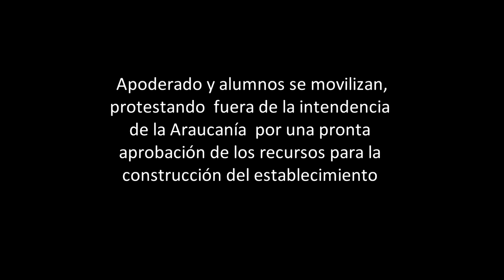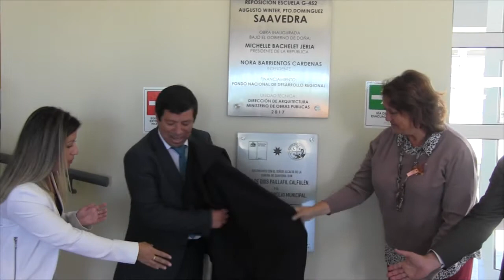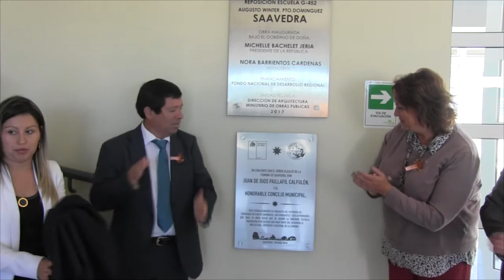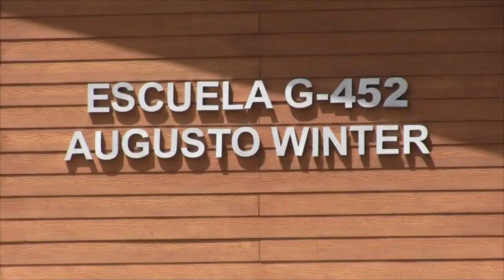INAUGURACIÓN ESCUELA AUGUSTO WINTER DE PUERTO DOMINGUEZ - NOTA CANAL 8